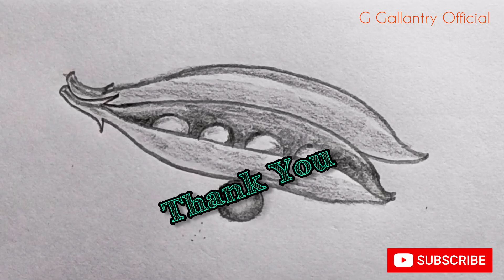Peas Very Easy Drawing Tutorial By Pencil|G Gallantry Official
G Gallantry Official